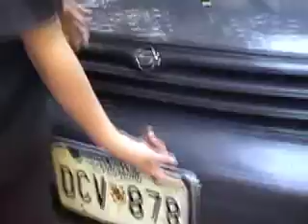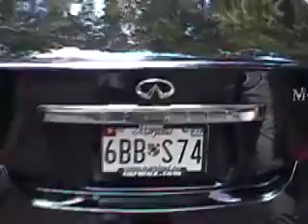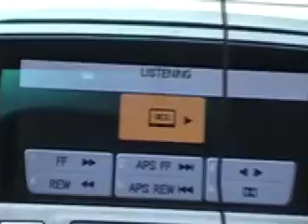Pimp My Ride